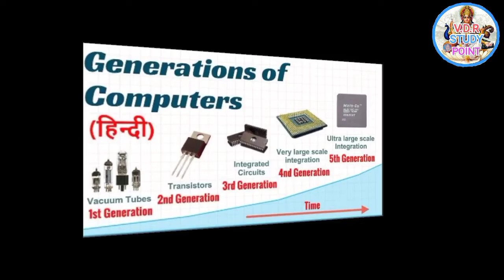GENERATION OF COMPUTER ।। By Daulat Singh Rawat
हमारा यूट्यूब चैनल लिंक
हमारा एडुकेशनल यूट्यूब चैनल लिंक